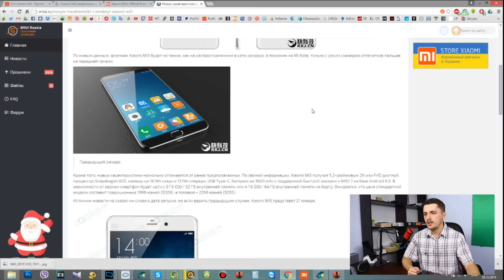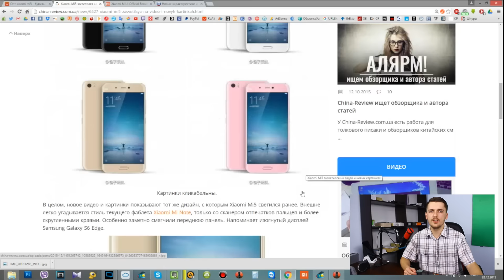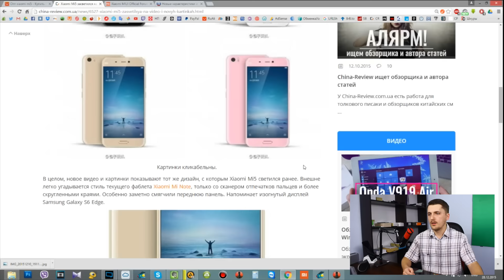АПН Xiaomi Redmi Note 3 vs Qualcom 808, Redmi 3, Mi5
Поговорим о новых смартфонах Xiaomi которые еще не анонсировали, но в скором времени стоит ожидать!

Спасибо за копеечку на развитие каналов:
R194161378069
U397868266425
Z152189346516